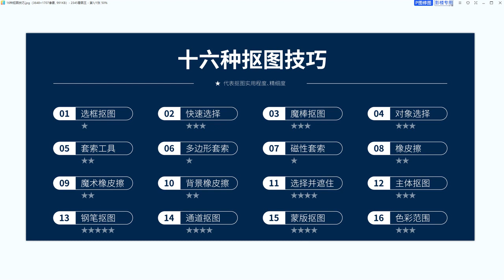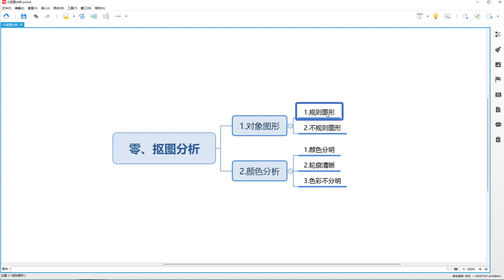【photoshop】_086_抠图分析_【百集教程】0基础入门级，通俗易懂，2023最新版，学完即就业！拿走不谢，学不会我退出photoshop！